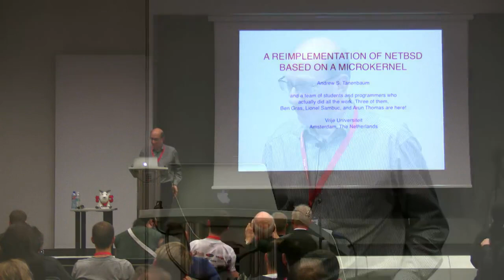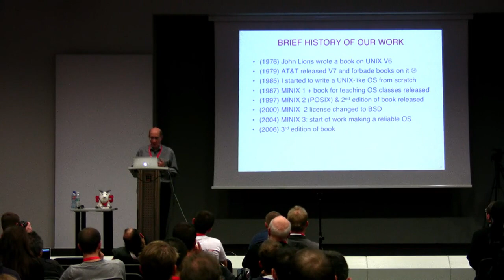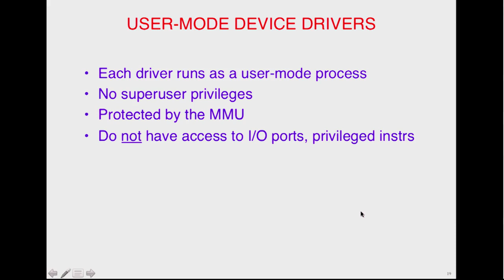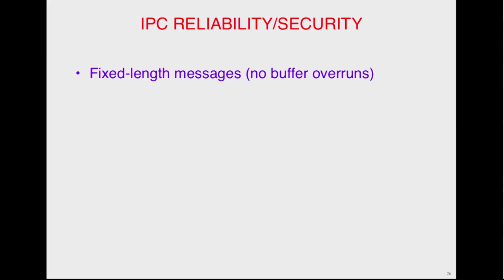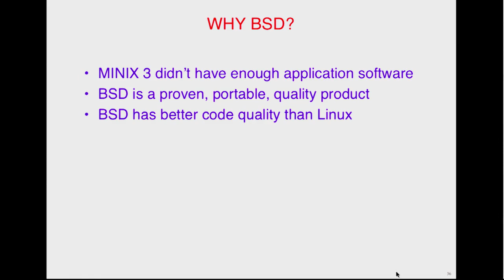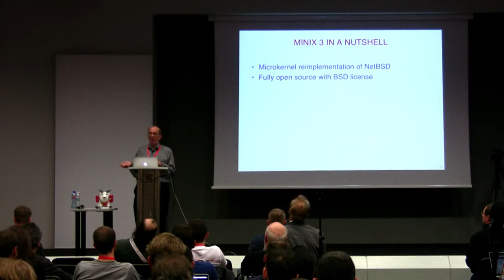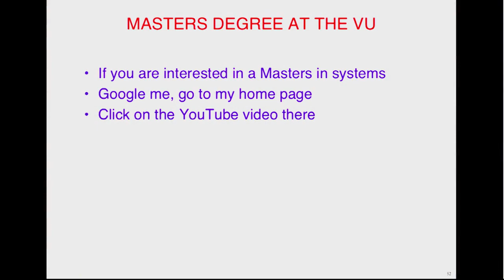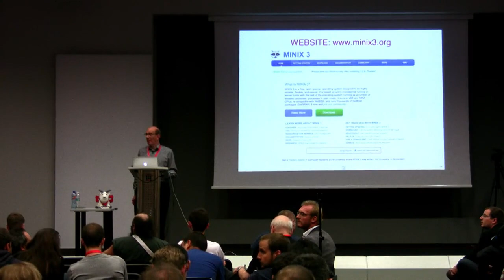A reimplementation of NetBSD based on a microkernel - Andy Tanenbaum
Abstract:

The MINIX 3 microkernel has been used as a base to reimplement NetBSD. To application programs, MINIX 3 looks like NetBSD, with the NetBSD headers, libraries, package manager, etc. Thousands of NetBSD packages run on it on the x86 and ARM Cortex V8 (BeagleBones). Inside, however, it is a completely different architecture, with a tiny microkernel and independent servers for memory management, the file system, and each device driver. This architecture has many valuable properties which will be described in the talk, including better security and the ability to recover from many component crashes without running applications even noticing. Updating to a new version of the operating system while it is running and without a reboot is on the roadmap for the future.

Speaker biography:

Born in 1944 in New York, Tanenbaum currently teaches at the Free University of Amsterdam, where since 2008 his research has been under the aegis of a EU grant for design and implementation of particularly stable operating systems. Minix, which he started in the 1980s, is apparently the reference project. Since its third version, the microkernel operating system has been open source under a BSD license.